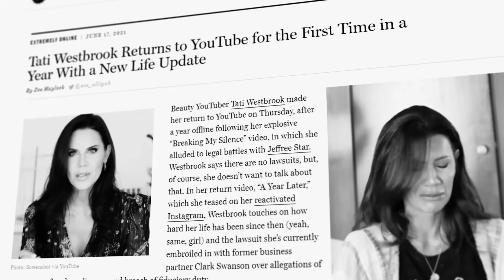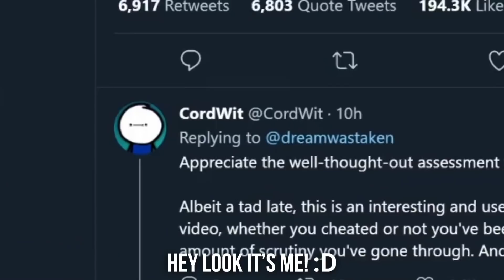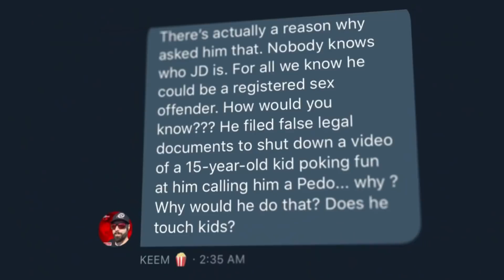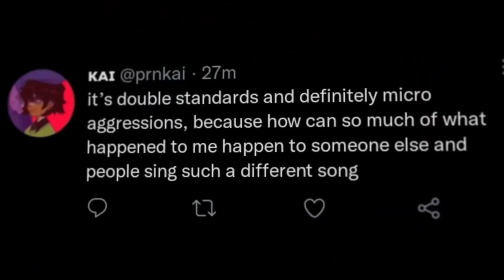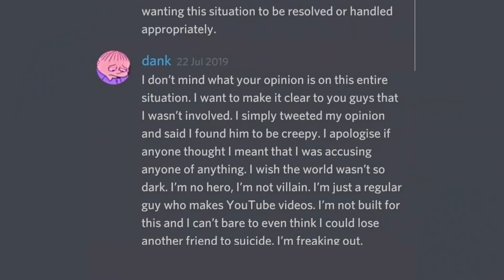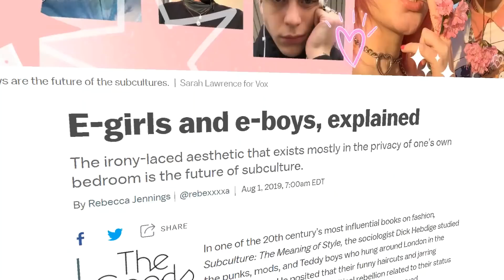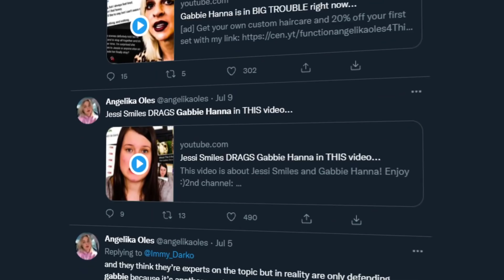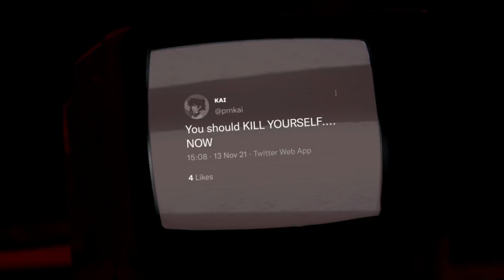You Are Not Actually Holding YouTubers Accountable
The Facade of Holding YouTubers Accountable

"Accountability" is a buzzword used a lot by Tea Channels, Commentary Channels and other drama YouTubers online. To an extent it has become overused.
Many YouTubers will use this Facade of getting the evil YouTubers to own up to their mistakes, when in reality they do not care and/or will do very little in response.

After a long while of content creators being lambasted for minor things, the YouTube audience becomes negatively obsessive. This leads to the "target of the time" becoming a major hit to do an exposé video on.
Inevitably, this causes many redundant, hypocritical and sometimes defamatory criticisms to be made. No matter how many responses and apologies, they will be lambasted regardless.

However, once people call out these insane criticisms; the same people that "Hold YouTubers Accountable" are completely unable to withstand criticism themselves.

All of these things will be assessed in more detail throughout this (extremely long) video...

Welcome to the Facade of Holding YouTubers Accountable

Thanks to @notbigby for helping out with Rendering and the Thumbnail

Setting the Grounds - 0:00
(I) Redundant Criticisms - 4:16
(II) The Judges become The Judged - 20:05
(III) Sorry isn't enough - 33:07
A Rather Convenient Case Study - 36:34
The Facade - 51:15

It Doesn’t Need To Be More Than That - pATCHES
Salvation - AfterInfinity
ES_Whistle 4 Me - Ballpoint
Modern Attempt - TrackTribe
Chirp - C418
Fallacy - Cxdy
Cat Circus - Doug Maxwell
ES_Slum Village - Tilden Parc
Dark Tranquility - Anno Domini Beats
ES_Purist - Ballpoint
Eine Kleine Nachtmusik - Mozart
ES_Evicted - Homebody
Jungle Mission - Cxdy
Clockmaster's Magic Pendulum - Grant Newman
Aquarius - Cxdy
Insecure - Quadeca
Bay Street Billionaires - Squadda B
Danger Snow - Dan Henig
Spooky SZN - Cxdy
The Joint is Jumpin - Joel Cummins
ES_Munday - Homebody
Aggressive Cyberpunk Industrial Darksynth - Deadly Force
Something is Going On - Godmode
Alien1963 - Ramzoid
ES_Slicked Back - Jules Gaia
Melancholia - Godmode
Rain Fuse - French Fuse
Beethoven's Coriolan Overture, Op. 62 - LUDWIG VAN BEETHOVEN